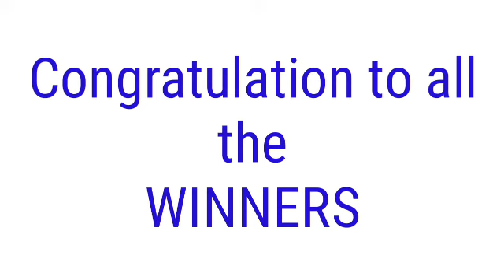Peryahan ng Bayan - OR.MINDORO April 6, 2022 1ST DRAW RESULT